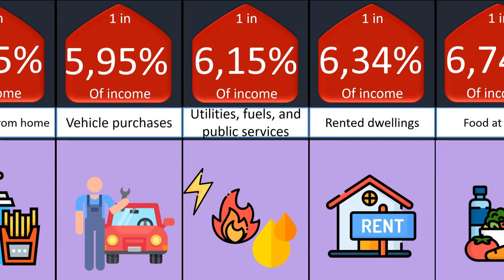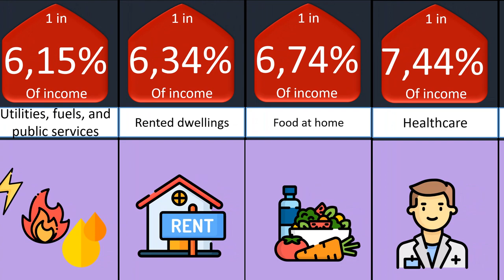+Comparison How people spend their Money ....